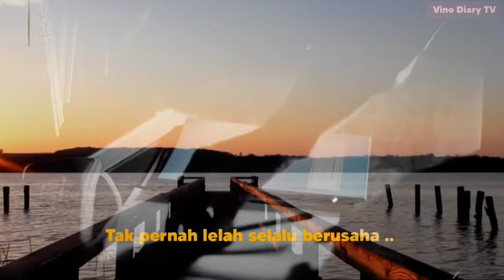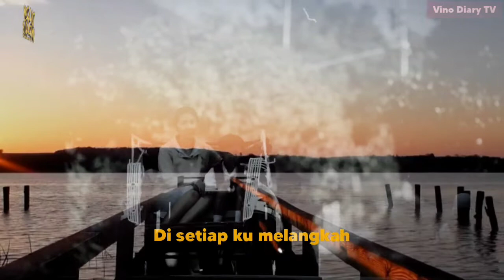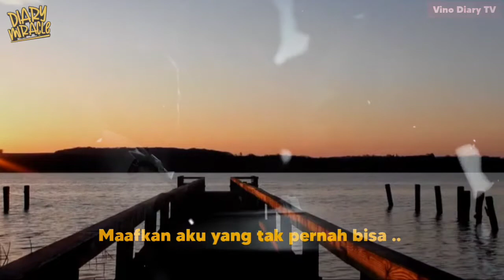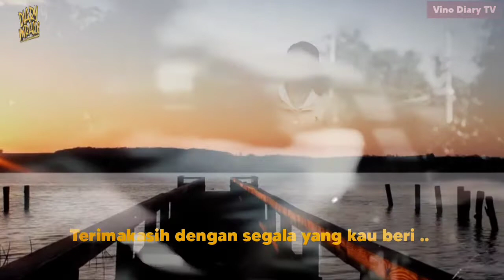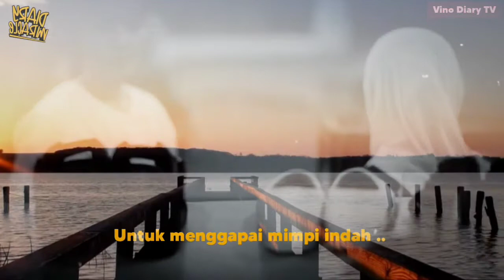DIARY MIRACLE - Bunda (lyric Video)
lagu ini lagu yang paling cepet gua tulis . kurang lebih cuma 15/20 menitan langsung jadi nada + liriknya .. gak tau ada angin apa . mungkin karna temanya tentang seorang ibu jadi gampang aja deh ngalir gitu aja ..

lagu ini rilis tahun 2015 bertepatan dengan hari ibu .
waktu itu masih pakai nama LITTLE HEROES .